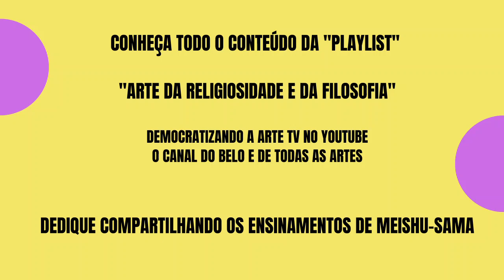Milagre e religião – Setembro/21 - Áudio 1 - Ensinamento de Meishu-Sama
Milagre e religião
Áudio de Ensinamentos de Meishu-Sama do mês de Setembro de 2021
Fonte: Alicerce do Paraíso, vol. 2, pág. 53